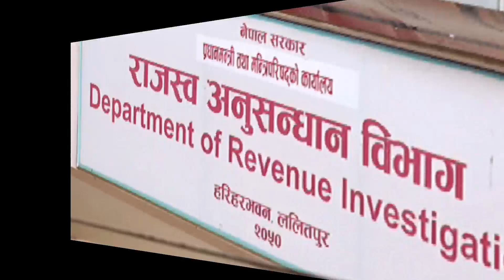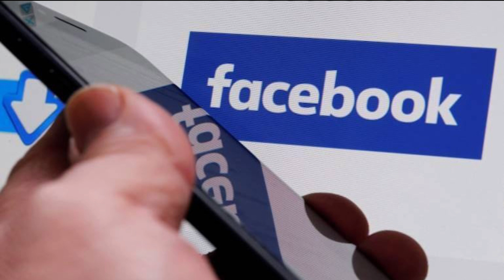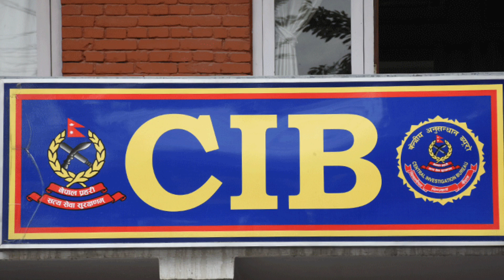Today news 🔴 nepali news | aaja ka mukhya samachar, nepali samachar live | Bhadau 2 gate 2080